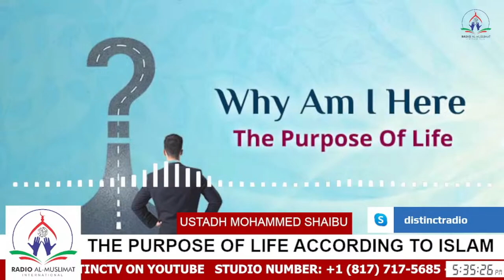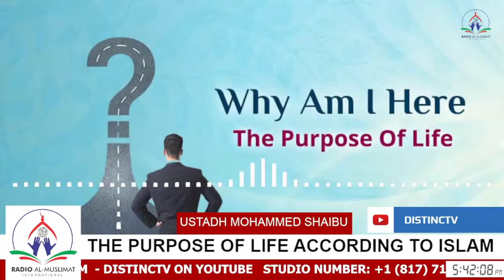The Purpose of Life According To Islam - Ustadh Mohammed Shuaib